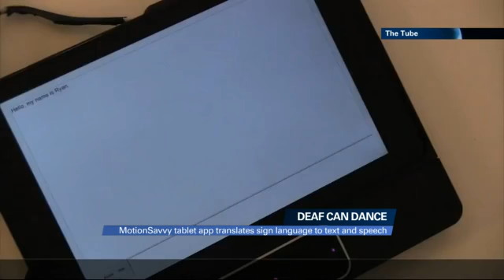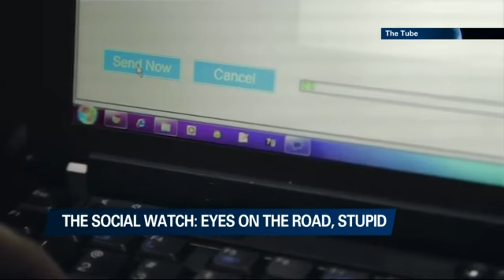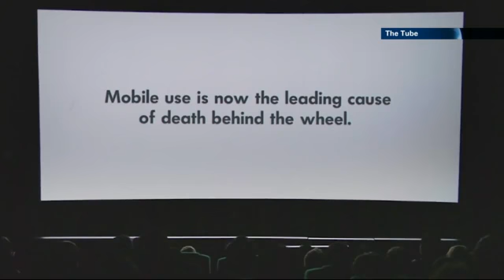THE TUBE - 06/10/2014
Israeli filmmaker presents controversial web series, tablet app translates sign language to text and speech, Youtube channel Rooster Teeth raises $1 Million i24news is an international 24-hour news and current affairs television channel based in Jaffa Port.